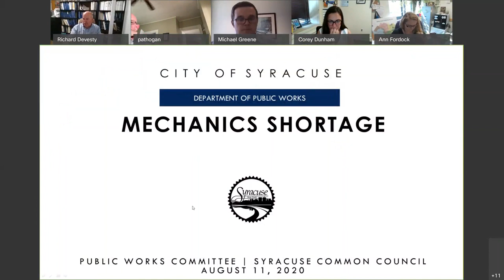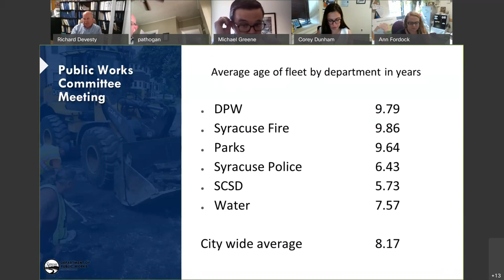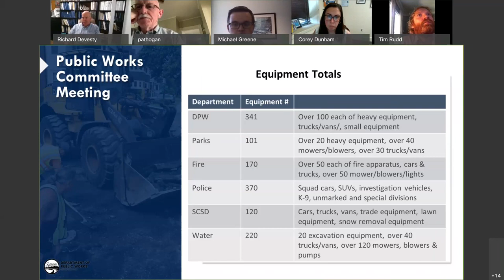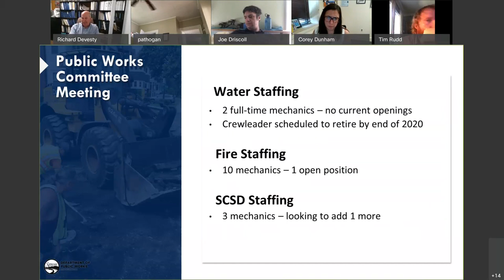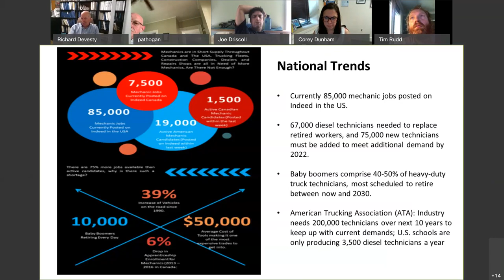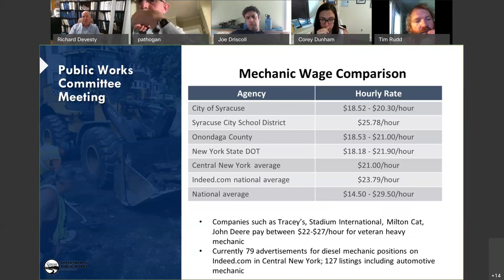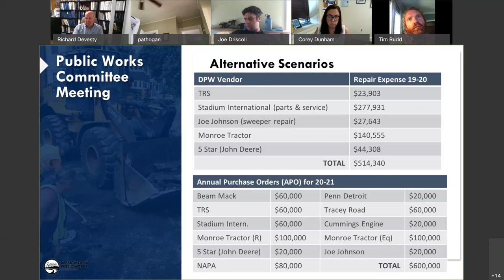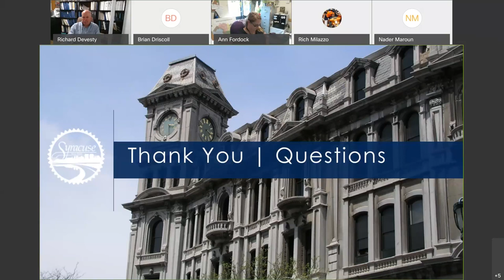Remote Live | Committee Meeting - Public Works (D.P.W. & Transportation) 8/11/20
The purpose of this meeting is to discuss the impact of the City's mechanics shortage